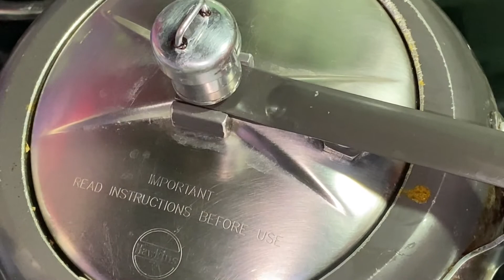Protein Rich Veg Soya Biryani in pressure cooker || Veg Soya Rice || CookInG HuT